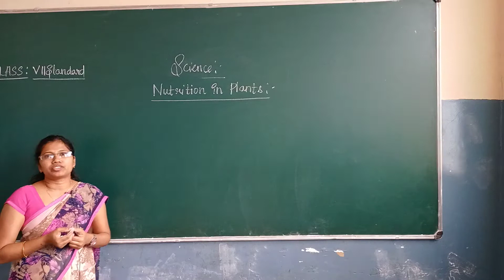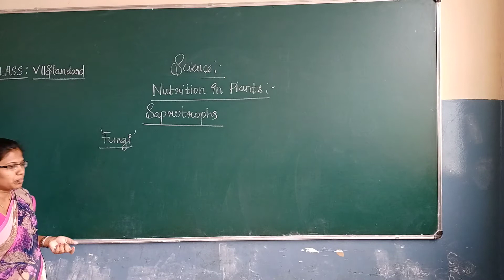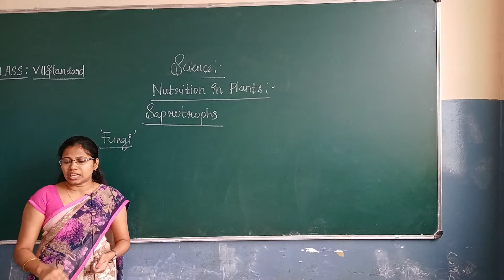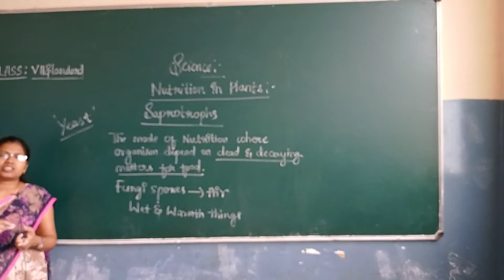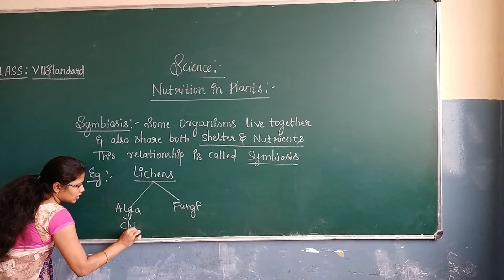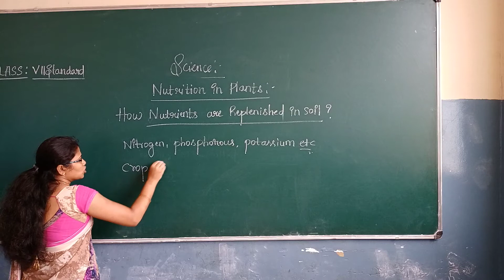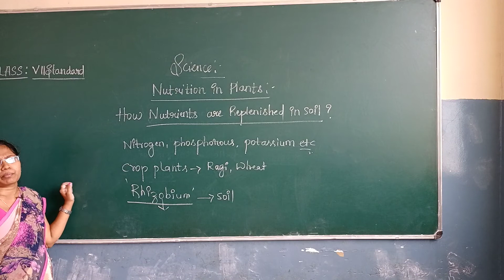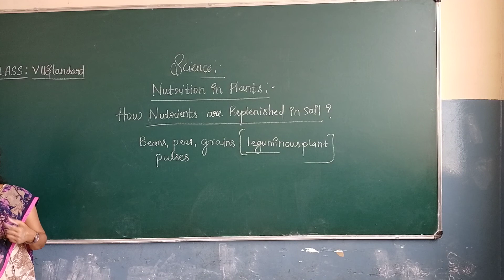CLASS 7 SCIENCE CHAPTER 1 NUTRITION IN PLANTS LECTURE NO 3 || SHUBHODAYA ENGLISH SCHOOL GUBBI